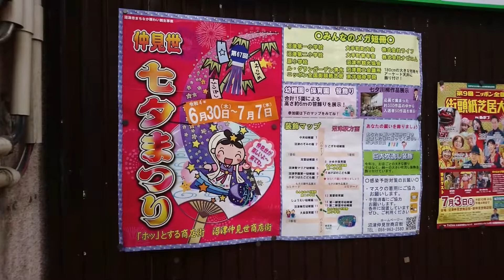沼津仲見世七夕祭り 静岡県沼津市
沼津仲見世商店街で、
七夕まつりの飾り付けが始まった